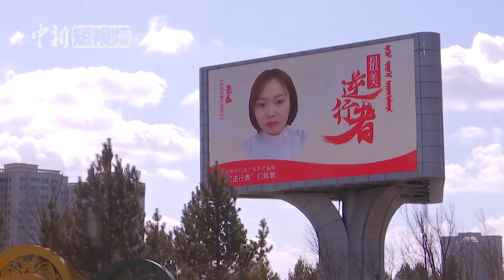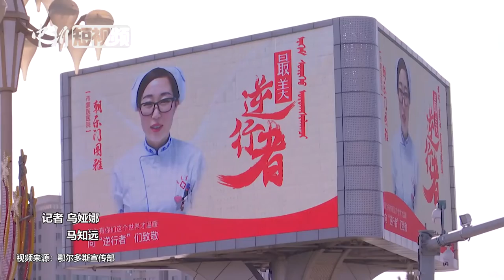鄂尔多斯：将逆行者照片点亮在城市最高处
2月21日，内蒙古鄂尔多斯市将当地援助湖北的医护人员照片点亮在城市最高处。自2月4日来，鄂尔多斯市已有6批50名医务、疾控人员出征湖北，援助开展患者医疗救治和疾控服务。